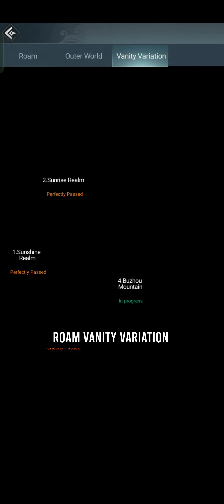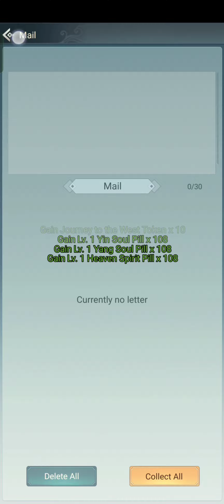Top 1 in Taoism Ranking,New Encounter Trials & Universal Cot - Immortal Taoist Gameplay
In this episode:

- Taoism ranking

- treasure hunt

- treasure pavilion

- five elementals land

- mortal realm experience

- Xingtian battlefield

- universal cot

- Pantheon conquest new season

- Pantheon showdown